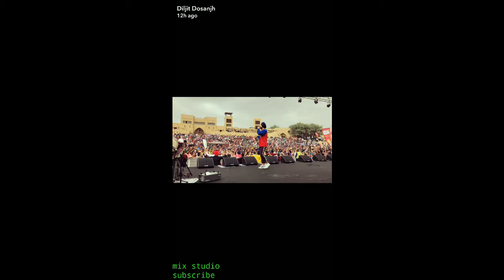Diljit Dosanjh Dubai Show Vich Kuri Stage de Bikul Kol AA Gyi Snapvideo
hello dosto sat sri akaal sareya veera nu please veero channel nu subscribe kro te video nu like kro te comment karke dso k video kiwe lagi te j koi galti houi howe ta please maaf kar deo